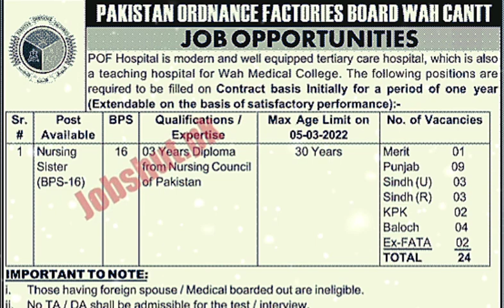Jobs For Students 2022 Jobs In Pakistan Ordnance Factories Wah Cantt 2022 Latest Government Jobs2022